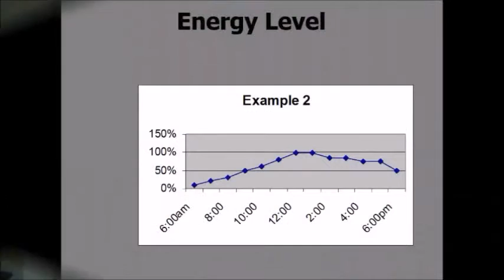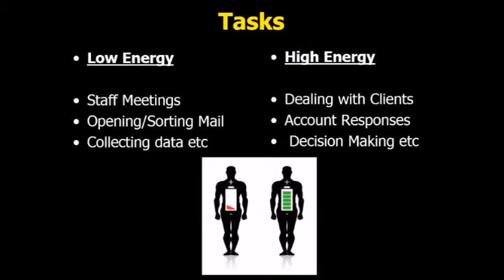time management identify your prime time